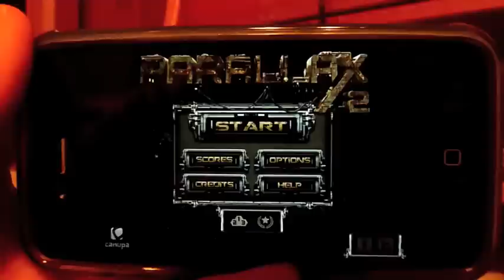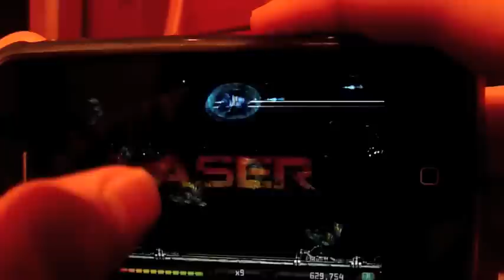Parallax 2 - iPhone App Gameplay